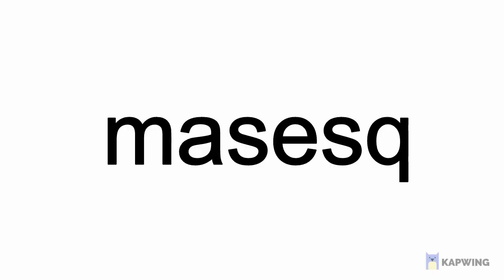651 Million Defend Karakura Town Day 3 (See Description 4 Team Details) Bleach Immortal Soul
Team:

Abirama Fury / Chaos
Byakuya (Kid) Crippling / Vitality
Haineko (Armor/Soaring)
Summertime Gin Asura / Rage
Yoruichi (Armored) Crit & Balance
(D/M) Ichigo Wrath & Tides

Thank you so much for all the support!  Subtitled in over ten plus languages.

*BIS: All Characters Upgrade between lvl 64-80; Promote All Characters 2 Red Star to 4 Red Star Minimum; All Characters Awaken between 1-3 Minimum.  This is based on averages.